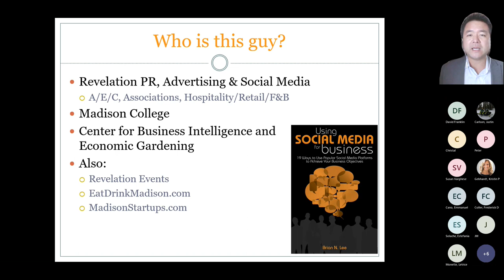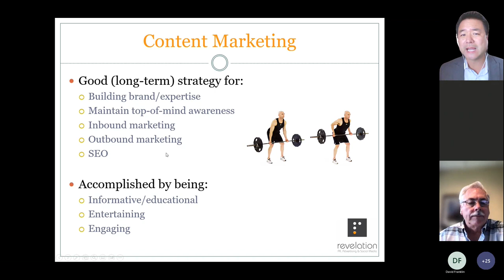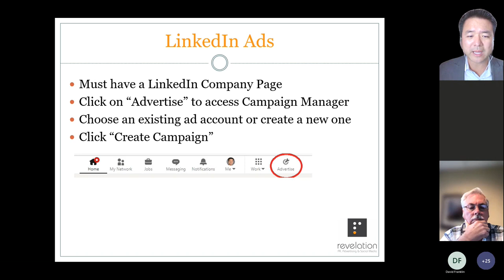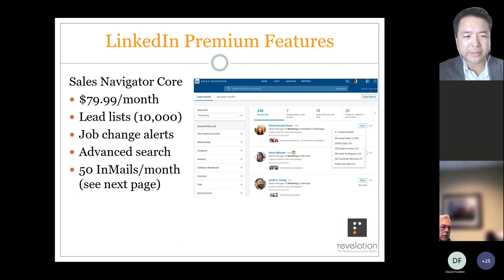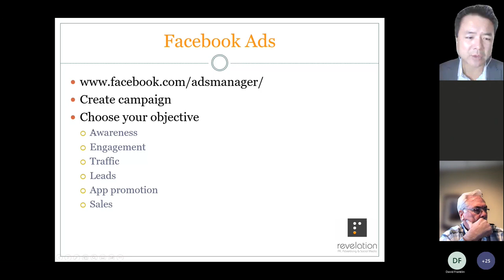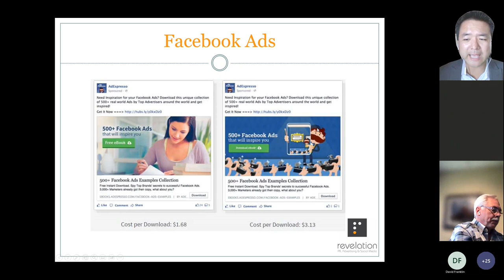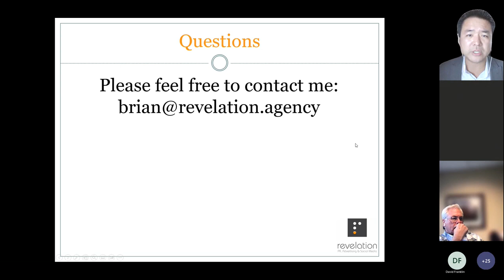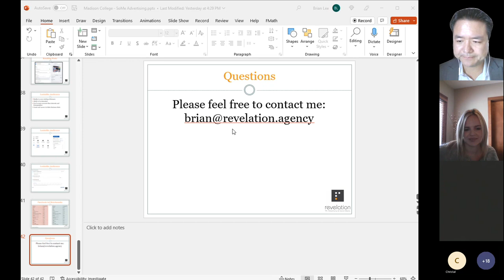How to Advertise on Facebook and LinkedIn Webinar Recording